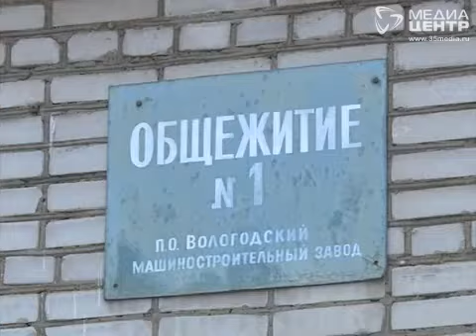Жильцы общежития в Вологде могут остаться без электричества из-за потопа в подвале